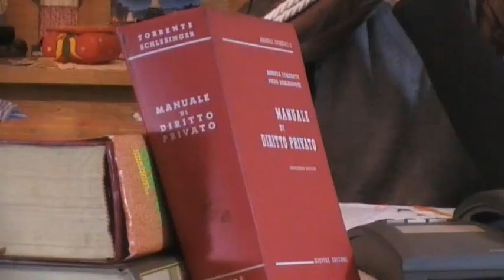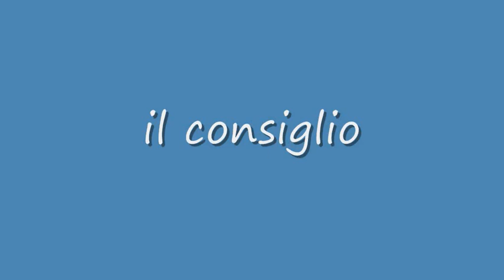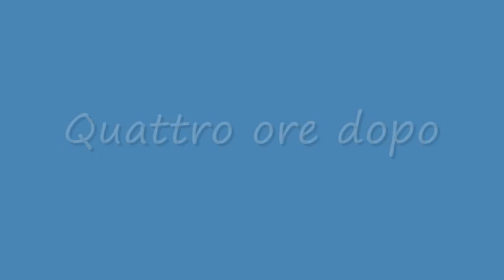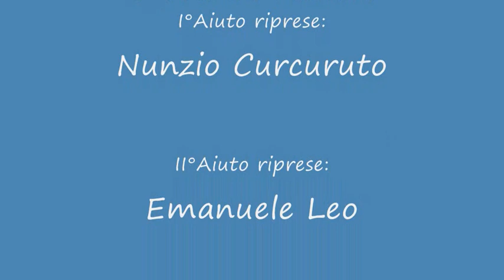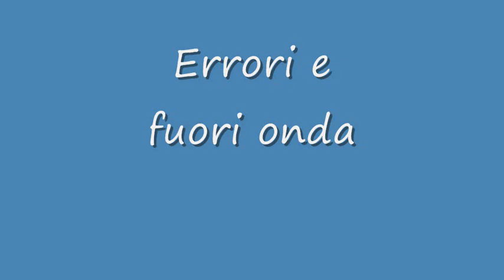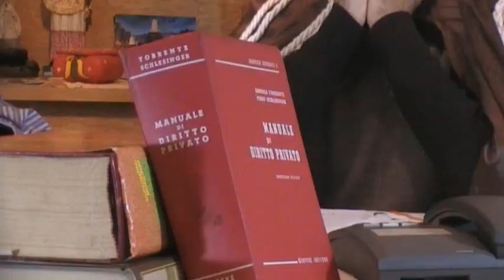Raner comic - vol.15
in questa puntata: cure miracolose, spiegazioni improbabili, verità nascoste e per il TGianni e Tino Nunzio Curcuruto Intervisterà il bestemmiatore seriale